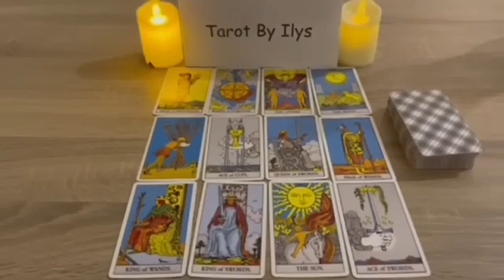PISCES 🤯THIS PERSON IS PLANNING A BIG MOVE ON YOU 💗🤯 November 2023 TAROT LOVE READING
Pisces Love
Pisces 2023
Pisces today
Pisces NOVEMBER